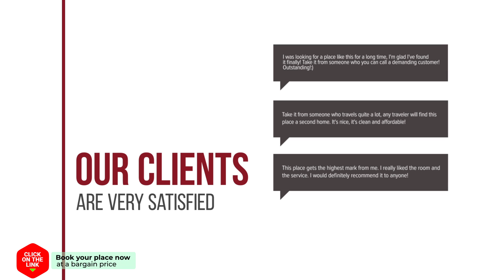B&B Lekkerkerk hotel review | Hotels in Lekkerkerk | Netherlands Hotels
B&B Lekkerkerk hotel video review. Hotels in Lekkerkerk, european 3 stars hotels.